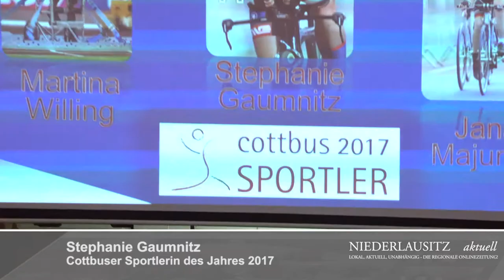Stephanie Gaumnitz wird Sportlerin des Jahres 2017 in Cottbus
Am 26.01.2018 wurden die Cottbuser Sportler des Jahres geehrt. Radfahrerin Stephanie Gaumnitz des RSC Cottbus gewann die Wahl zur Sportlerin des Jahres.